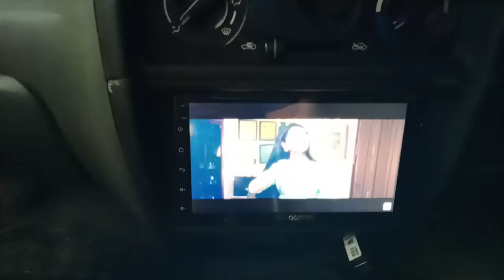August 28, 2020